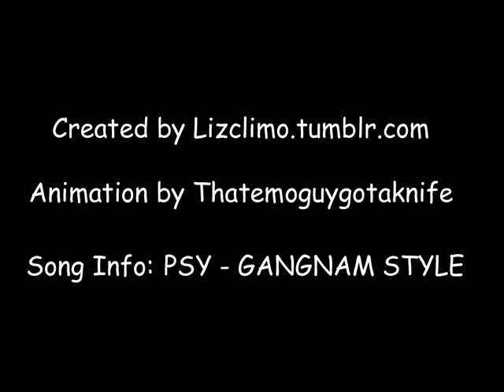lizclimo.tumblr Halloween Special 1